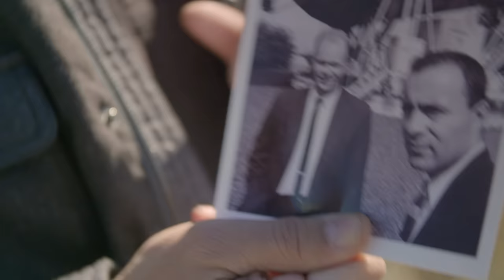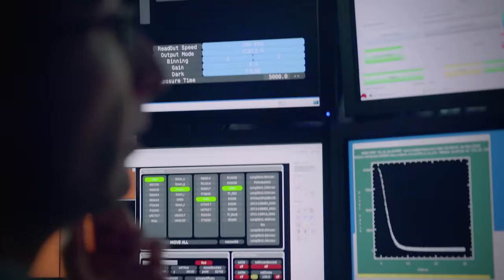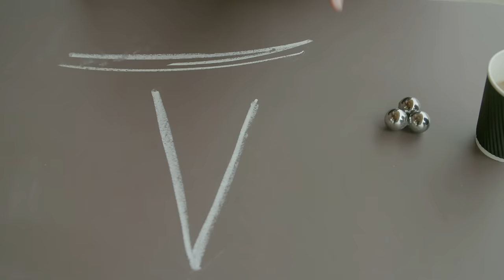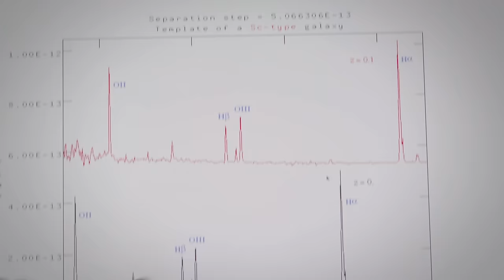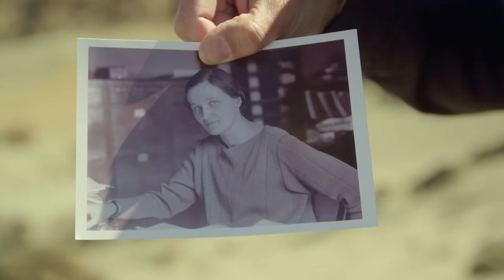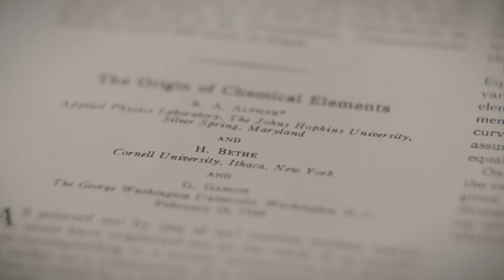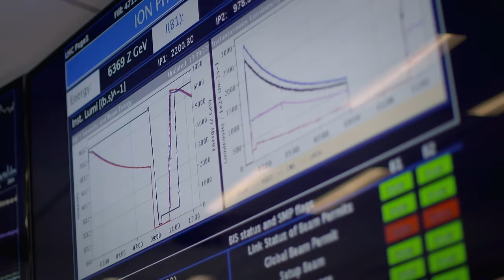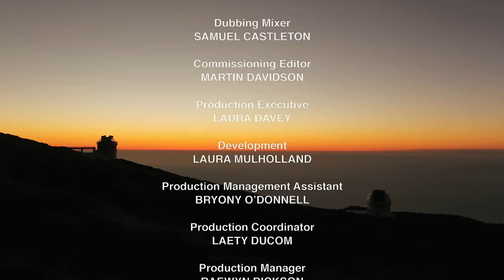Beginning & End of the Universe with Jim Al-Khalili: "The Beginning" 4k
Jim Al-Khalili takes us back in time: How did the Universe begin? Uncovering these origins is considered one of humankind's greatest achievements.

Professor Jim Al-Khalili explores the history of the Universe, from its origins to its potential end. Follow Professor Al-Khalili as he looks into scientific breakthroughs and the remarkable stories of the individuals who contributed to our understanding of the cosmos. With a focus on experiments, observations, and the scientific method, Al-Khalili reveals humanity's greatest achievement: comprehending the universe's beginnings and possible future.